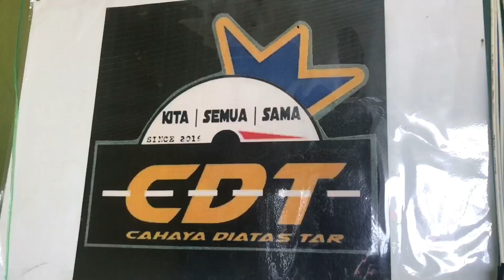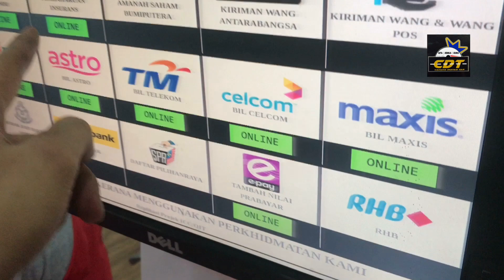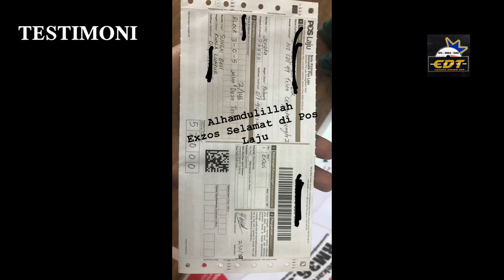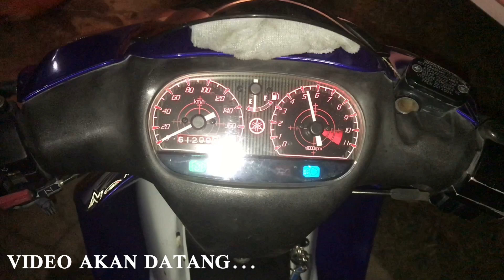TERBONGKAR RAHSIA !!! EXZOS CUSTOM CDT YAMAHA 125ZR SPEC HIGHWAY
CDT MOTORSPORT
JIKA BERMINAT DENGAN EXZOS CUSTOM CDT